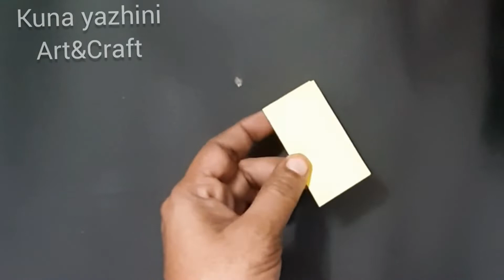Butterfly Wall Decoration Ideas With Paper - Wreath Making Easy - Paper Butterfly Origami-Home Decor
Butterfly Wall Decoration Ideas With Paper - Wreath Making Easy - Paper Butterfly Origami - Home Decir. @KunaYazhiniArtCraft .This Video about how to make paper butterfly origami.it is easy wall decoration idea.thankks for watching.